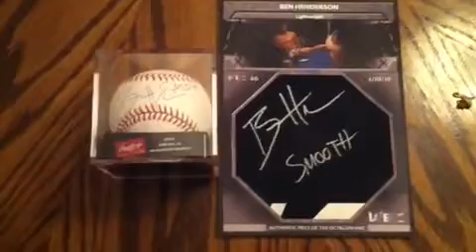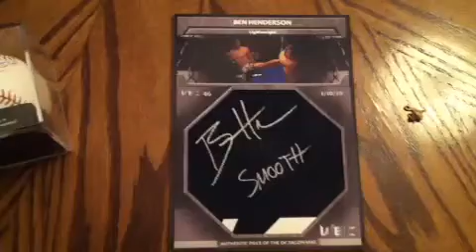My Edited Video